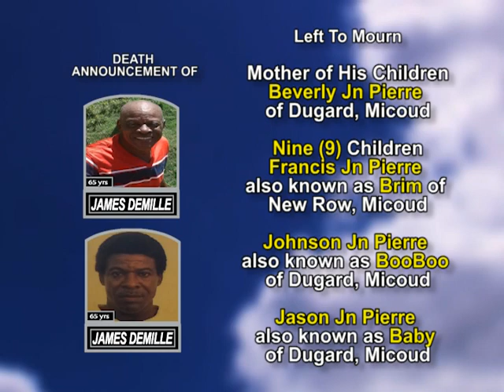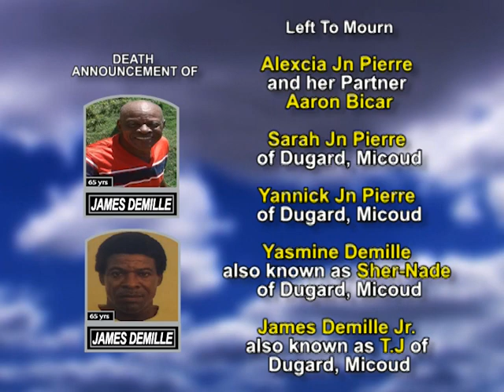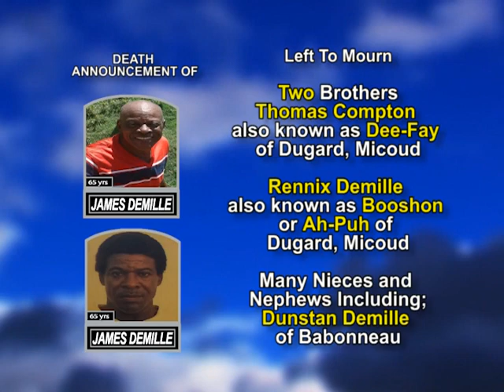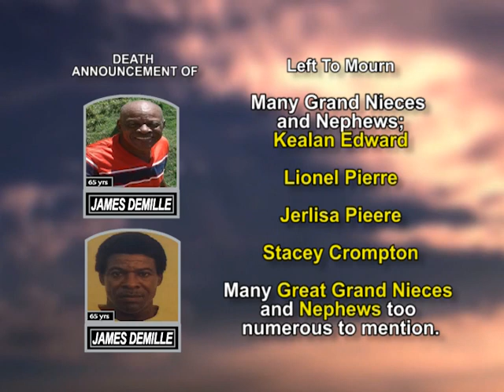James Demille long